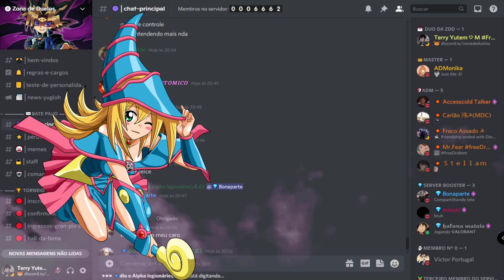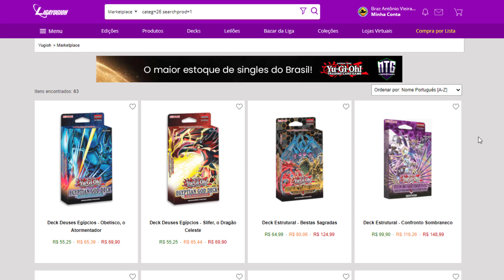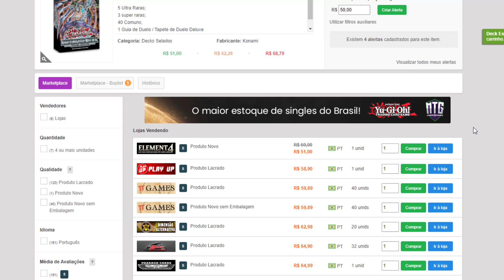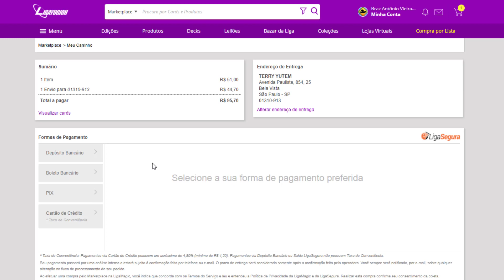Tier List Spells para ELIMINAR Spells/Traps no Yu-Gi-Oh!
Para finalizar sua compra use o código: ZONADEDUELOS
*Ganhe o dobro de chances no sorteio mensal.